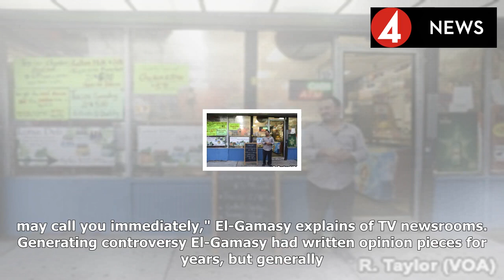From immigrant to ny deli owner to tv analyst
NEW YORK CITY —  Among the 1900s-era row of brick buildings on a Queens, New York Avenue, Lotus Deli is a one-stop shop for warm breakfast sandwiches, batteries, cigarettes, and late-night craft beer.